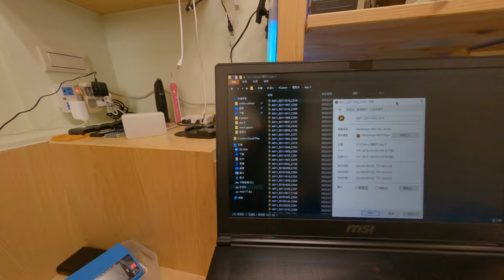CP值SSD推薦 2022 高效能SSD m 2 不買後悔 5